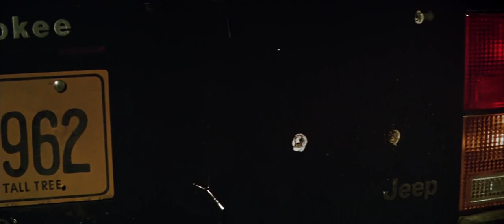The Goonies (1985) - 'Fratelli Chase'/Opening scene [1080]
Dave Grusin hasn't scored many adventure films, but he had a dream project back in his prime, with the Steven Spielberg-produced childhood classic. The film elicits waves of nostalgia in those who enjoyed it back when it was released, but it is quite flawed on closer inspection, and may make for painful adult viewing. This opening sequence is both a wonderful chase scene, as well as a clever introduction to the main characters.

Starring Josh Brolin, Sean Astin, Joe Pantoliano, Corey Feldman, Jeff Cohen, Kerri Green, Martha Plimpton, Jonathan Ke Quan, John Matuszak, Robert Davi and Anne Ramsey. Written and produced by Steven Spielberg, and directed by Richard Donner. Original score by Dave Grusin.